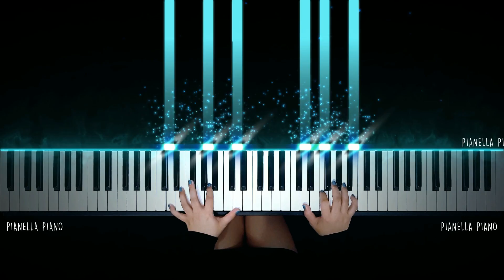Billie Eilish - xanny | PIANO COVER by Pianella Piano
Billie Eilish
Xanny Billie Eilish
Billie Eilish Xanny
Billie Eilish Xanny Piano
Billie Eilish Xanny Piano Cover
Billie Eilish Xanny Piano Tutorial
Billie Eilish Xanny Sheet Music
Billie Eilish Xanny chords
Billie Eilish Xanny lyrics
Billie Eilish Xanny official video
Xanny
Xanny piano
Xanny piano cover
Xanny cover
Xanny lyrics
Xanny sheet music
Xanny piano tutorial
billie eilish single
Xanny karaoke piano
Xanny piano karaoke
Xanny instrumental